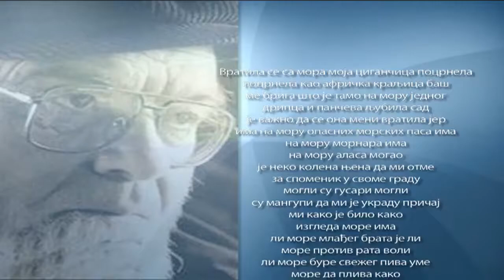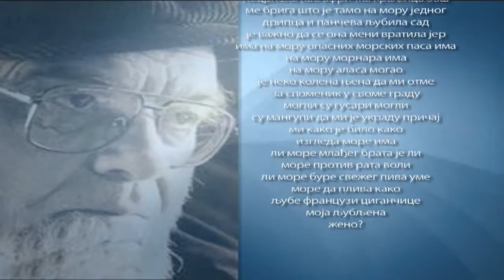Emisija "Recitacija dana", Branislav Petrović, "Pesma o Aninom povratku sa letovanja"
Serijal emisija "Recitacija dana", samo na Srpskoj Naučnoj Televiziji.